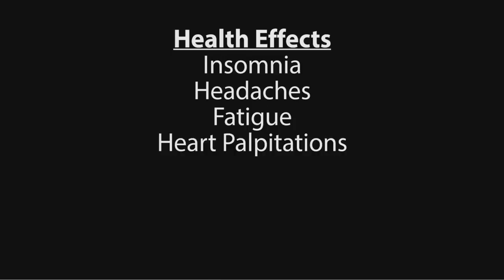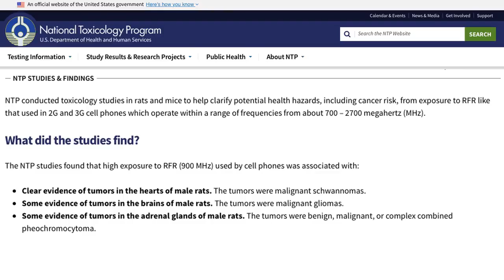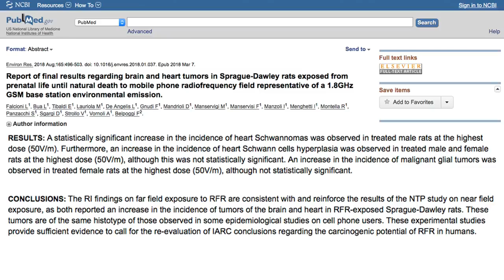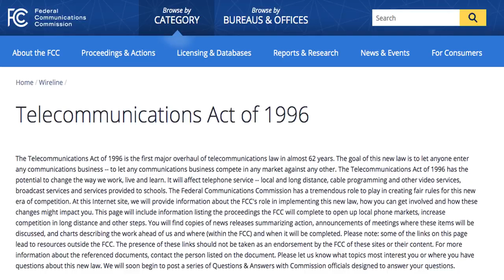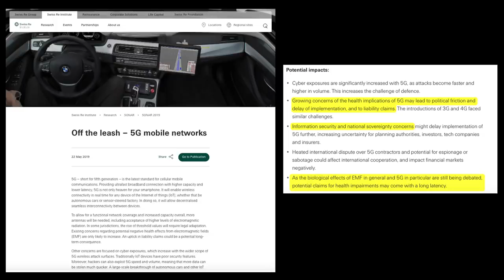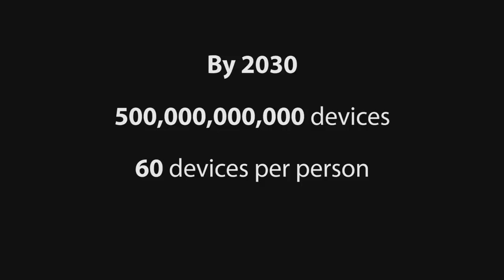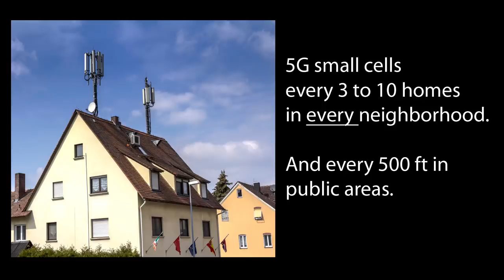5G Wireless Safety - Former President Of Microsoft Canada Frank Clegg & 5G 4G 3G Technologies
Please Note:  This is from Youtube User: neverlosetruth